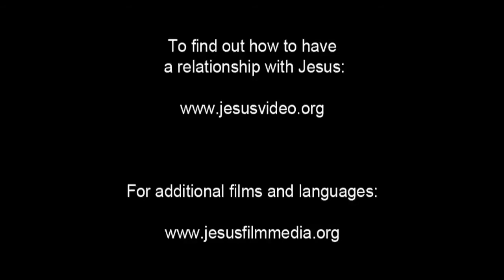Film Yesus bahasa hakka bagian 13 ( berbahagialah mereka yang mendengar dan menaatinya)